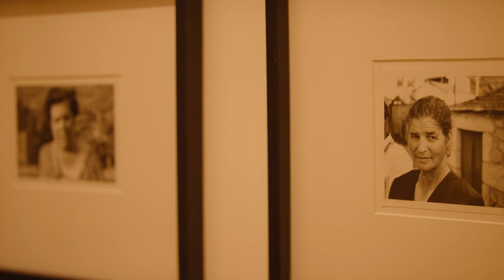Primeira Pessoa com Graça Morais | RTP